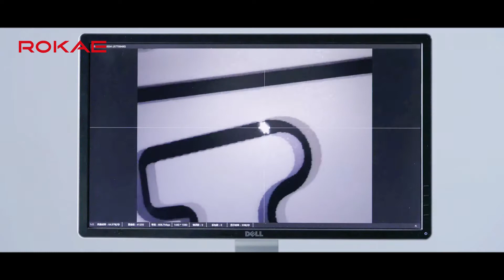ROKAE Robotics, the world-leading robotic expert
As a world-leading expert in next-generation intelligent robotics, ROKAE Robotics specializes in researching and developing, producing and selling industrial robots, cobots and other serial products. With platform products and self-developed core technologies as the foundation, ROKAE is dedicated to providing customers with more intelligent, efficient and safer automation solutions for industrial, commercial and healthcare fields.

ROKAE has established robotics R&D centers in Beijing, Tokyo, Wuhan and Shandong while also operating an Intelligent Manufacturing Future Factory in Shandong with an annual capacity of over 50,000 units. Additionally, we have created a sales network that provides technical support along with automation solution services covering the entire globe.